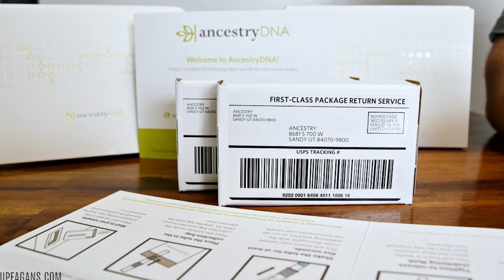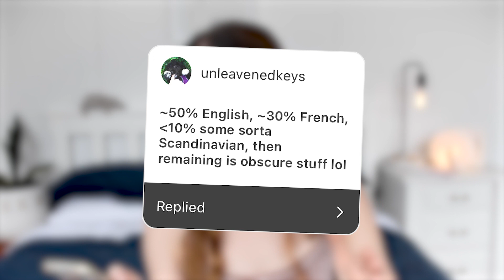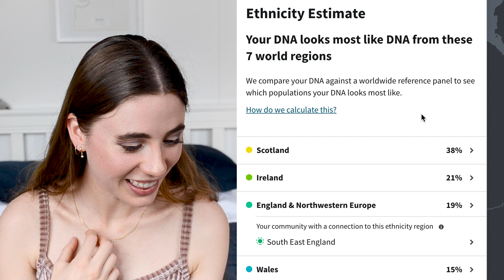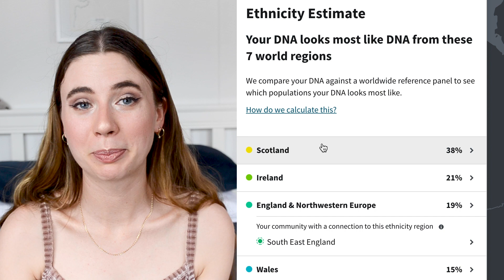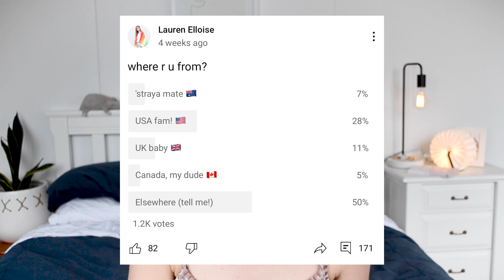REACTING TO MY ANCESTRY DNA RESULTS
We know I'm 100% gay, but... what's my ancestry? Australian, English, Norwegian?!? 🧬 I took a DNA test! Watch me reacting to my Ancestry DNA results!